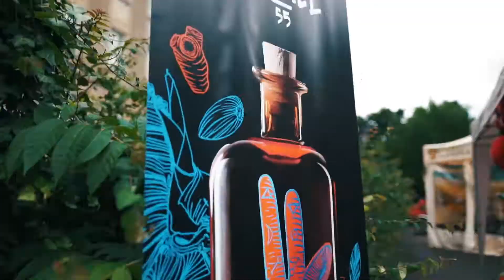SCHÖN SCHÖNER SCHÖNEBERG - Aftermovie 2017 I EMPIRE FILMS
MultiCulti in my borough. This is SCHÖN SCHÖNER SCHÖNEBERG!

A production of EMPIRE FILMS & ZR Media.